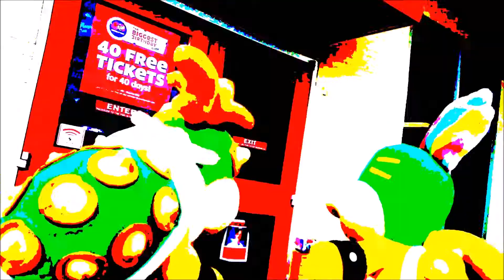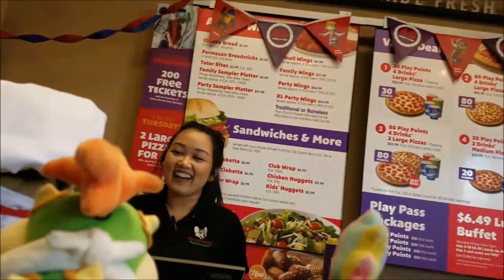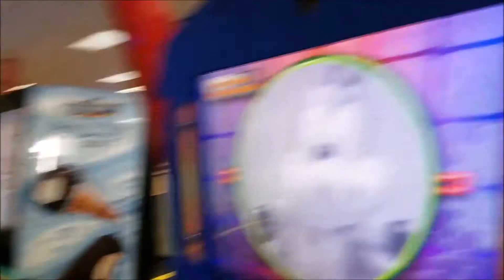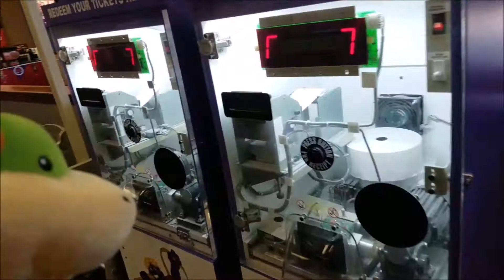Bowser Junior Goes To Chuck E Cheeses!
Junior and Lemmy go to Chuck E Cheeses by winning a bet!